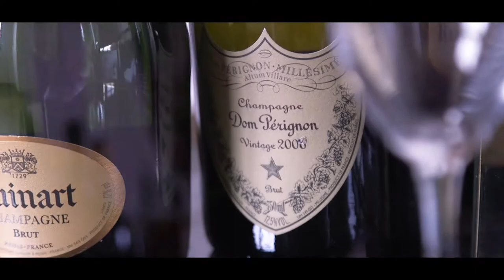Wedding Samantha & Georges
Kenzi Pictures PRODUCTION

7 Avenue des entrepreneurs 95400 Villiers le bel.